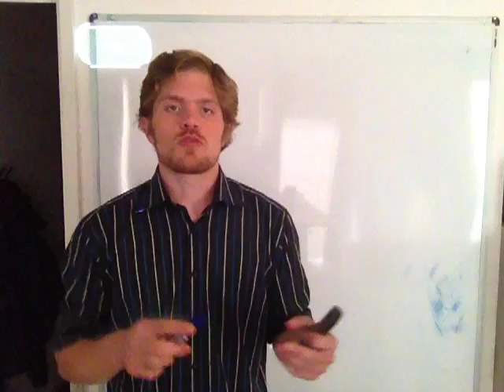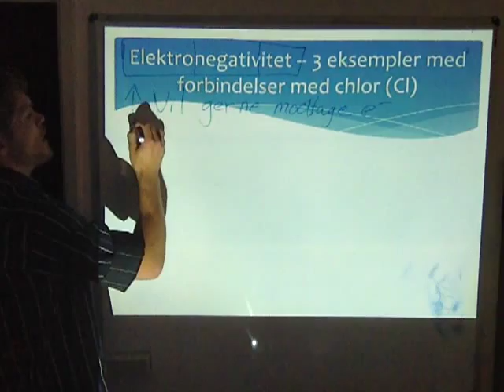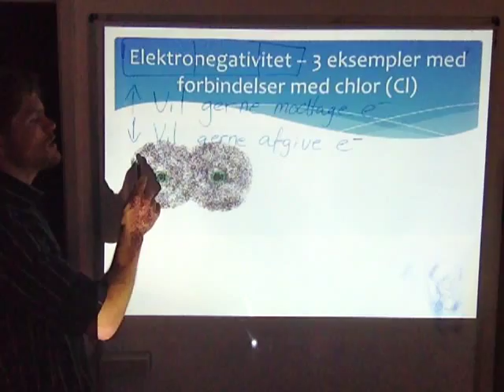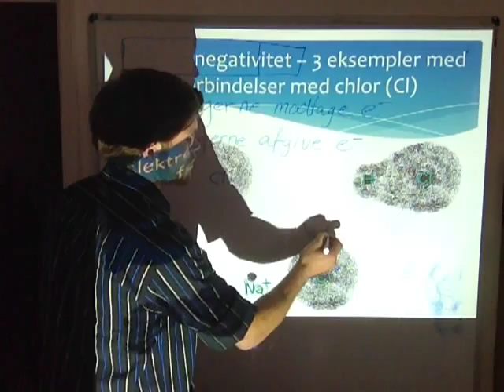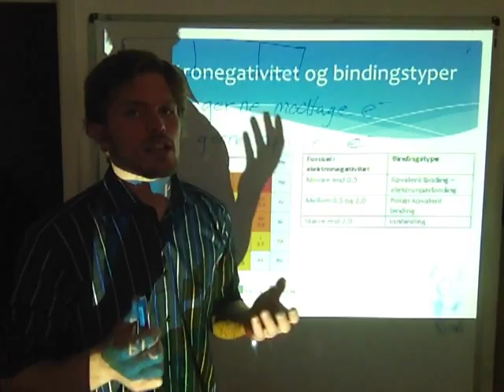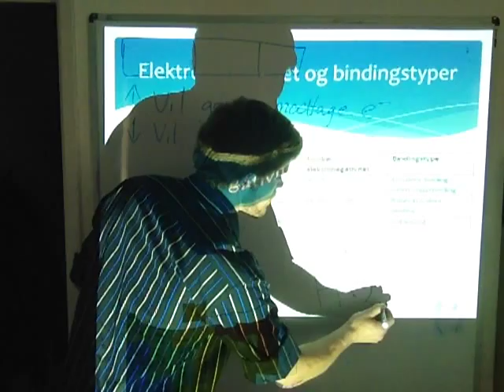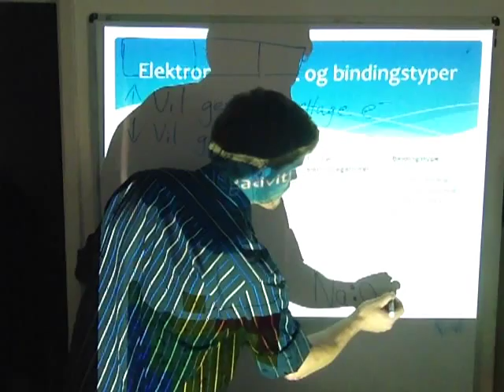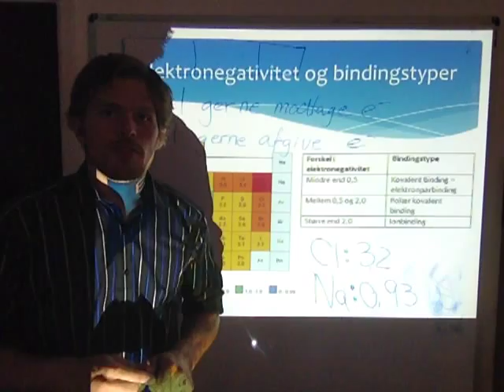Grundlæggende kemikursus - Elektronegativitet 11 min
En del af et grundlæggende kemikursus for 10. klasse